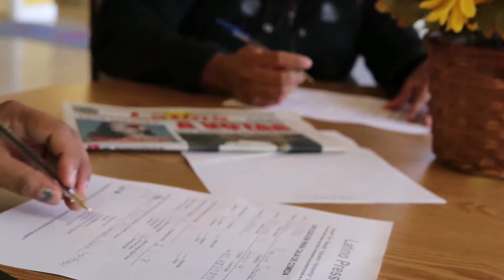Latino Press prepara proyecto de cajas con comida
Se les invita a que llenen la aplicación para poder ser elegido a obtener una caja con comida de la canasta básica.